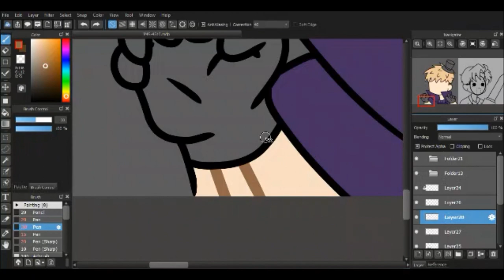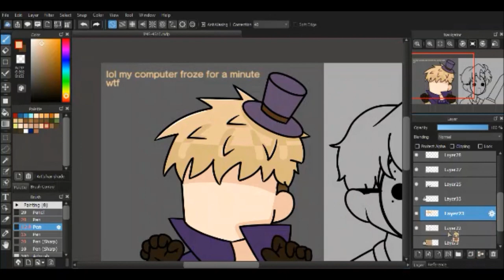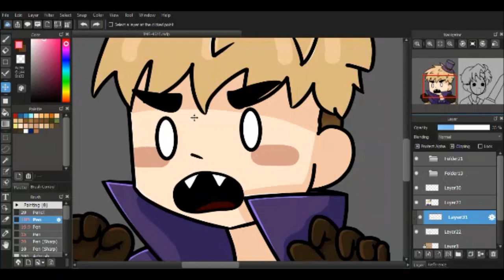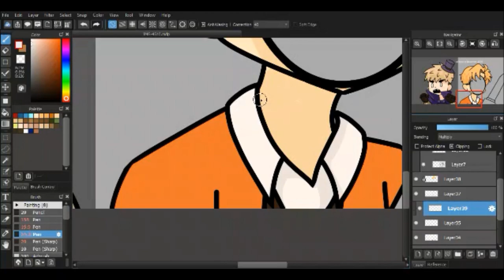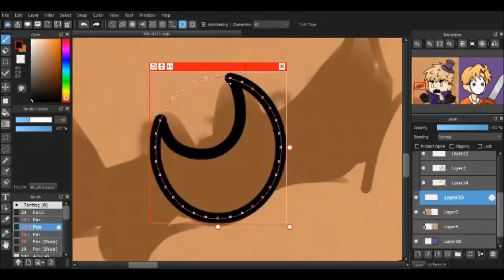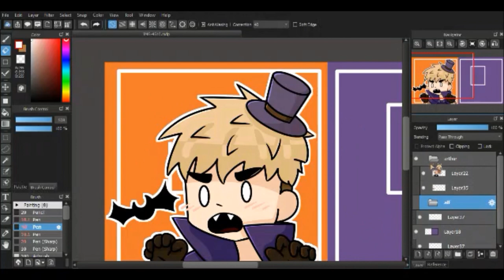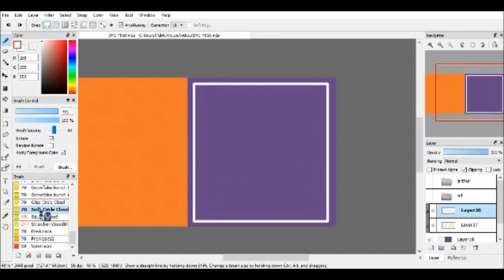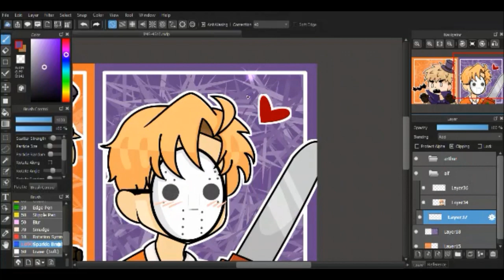Rambling about nothing | Narrated Speedpaint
i just wanted to make a speedpaint.

Intro/Outro Songs:
Robin Stjernberg - You
in love with a ghost & snail's house - interdimensional portal leading to a cute place